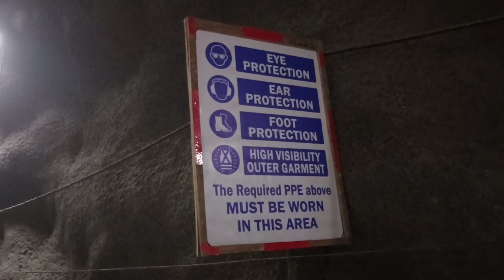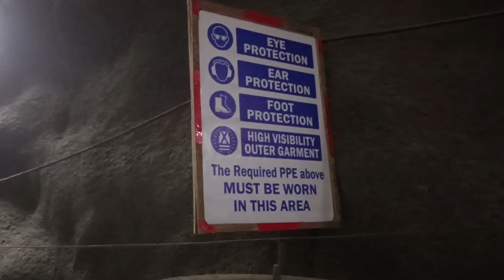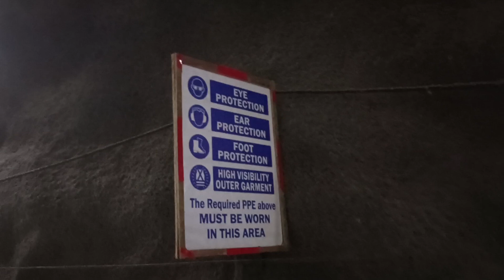Nepal tunnel view